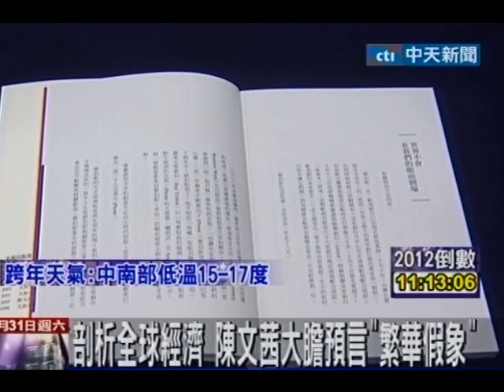歐債危機衝擊台灣？陳文茜剖析全球經濟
中天新聞》31日是2011年的最後一天，迎接2012年新的一年新的希望，不過面對歐債危機，全球混亂的金融體系，有沒有可能影響台灣，這個危機下，新世代的年輕人該如何自處，文茜世界週報主持人陳文茜，以她專業的經濟剖析，希望給予下一代答案。